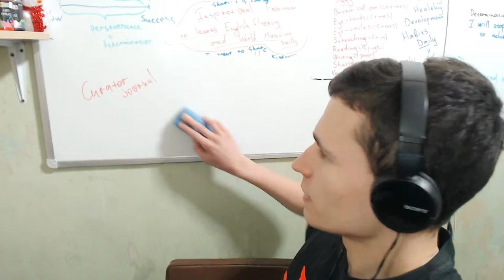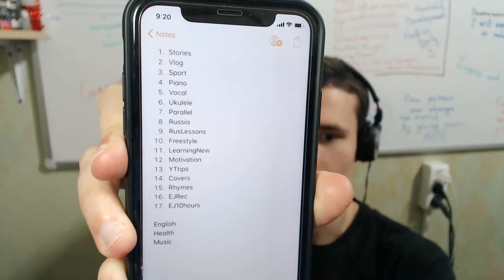Need to focus | Health, English, Music, Learning new | My YouTube Content